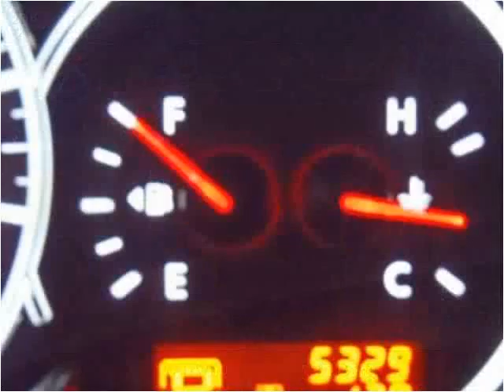2011 Nissan Altima Used Cars Charleston SC